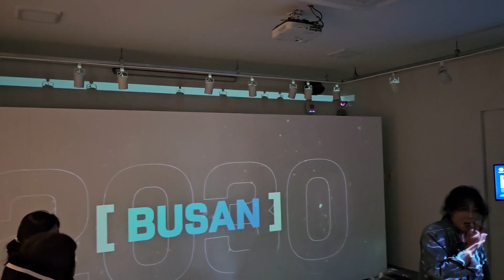台灣出發去旅行韓國釜山浪漫夢幻竹城教堂